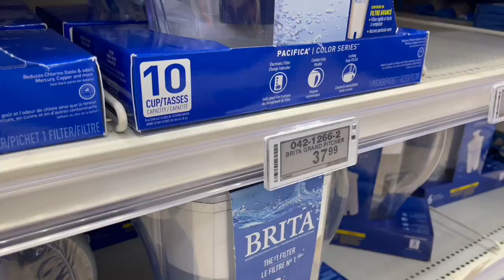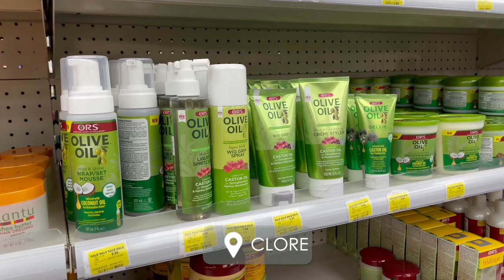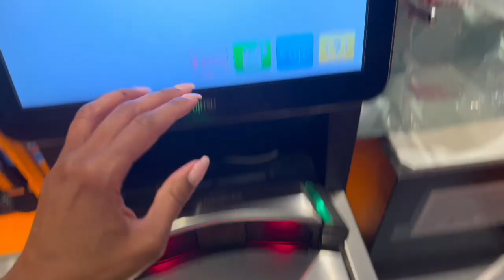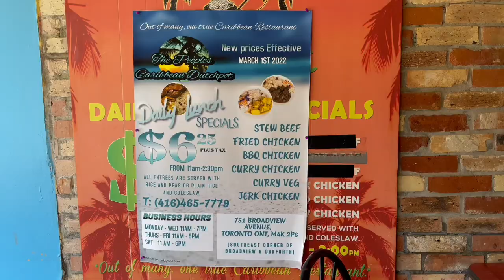Weekly Vlog | Miserable Mishaps, Trying to Stay Positive, Self Care & Taco Time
In this last weekly vlog, I'm trying to stay positive while constantly being tested!

Instagram ○ @alishainc
TikTok ○ @alishainc

◦ Intro  - 0:00
◦ Sunday - 0:10 plant shopping, baking
◦ Monday -  4:00 self care, cooking
◦ Tuesday - 6:40 Yoga,  running errands
◦ Wednesday -10:13 Gym, visiting Great Grandma, Tacos
◦ Thursday - 13:00  mishaps
◦ Friday - 19:33 more mishaps
◦ Saturday - 24:22  patio lunch??